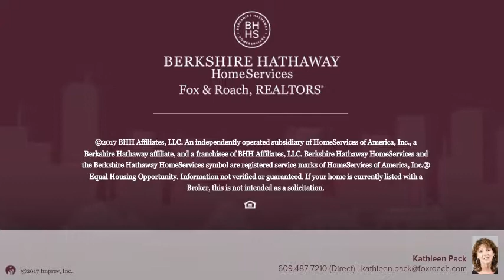6104 Monmouth Ventnor, NJ 08406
Kathleen Pack - Margate
 0/0 baths